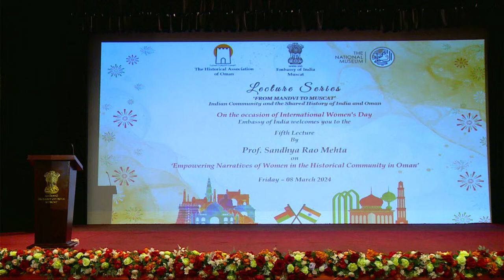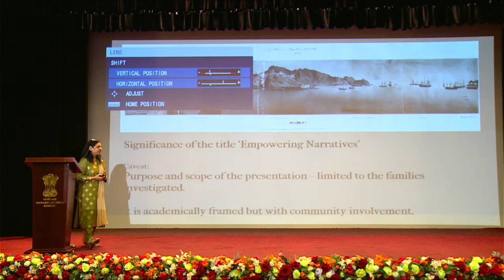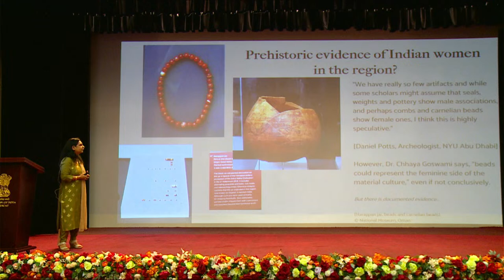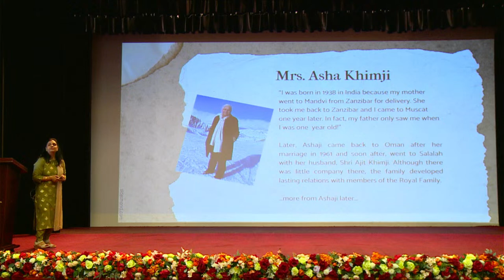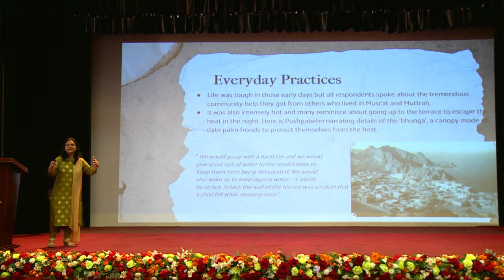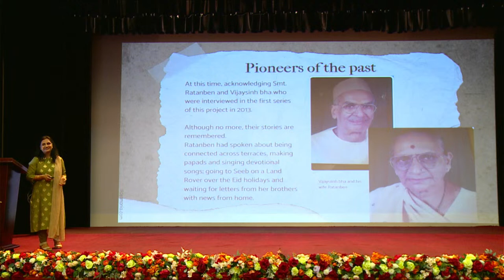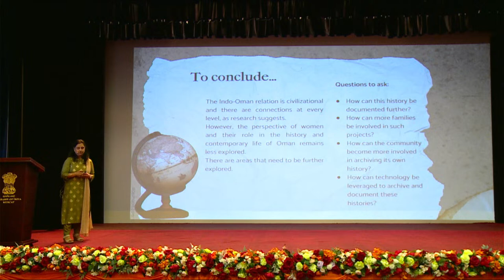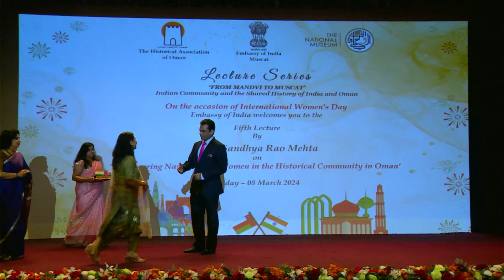Fifth Lecture of the Lecture Series ‘MANDVI TO MUSCAT’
Lecture Series ‘MANDVI TO MUSCAT’ Indian Community and the Shared History of India and Oman

Embark on a journey of empowerment this International Women's Day with our Fifth Lecture by Professor Sandhya Rao Mehta on ‘Empowering Narratives of Women in the Historical Indian Community in Oman’, on Friday - 08 March 2024.